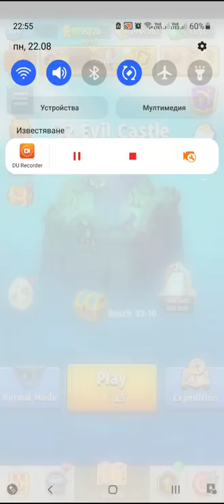Archero Chapter 32.Level-1 to 6